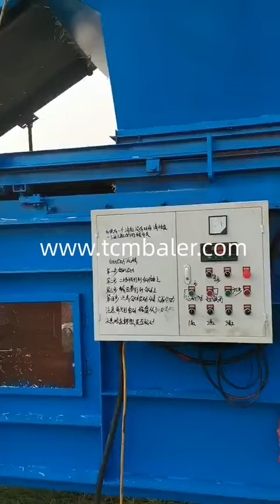China alfalfa baler machine suppliers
Details of China alfalfa baler machine suppliers, China grass baler machine suppliers, China hay baler machine suppliers,

TCM BALER TCMBALER is a professional China alfalfa baler machine suppliers manufacturer and supplier in China for more than 20 years, and we can offer China alfalfa baler machine suppliers for sale with a cheap wholsale factory price for our customers without any agent or dealers if you wanner buy our China alfalfa baler machine suppliers.